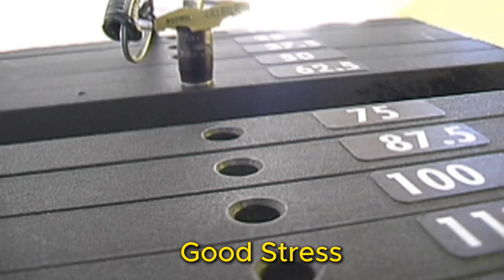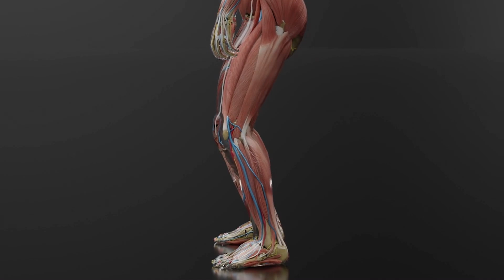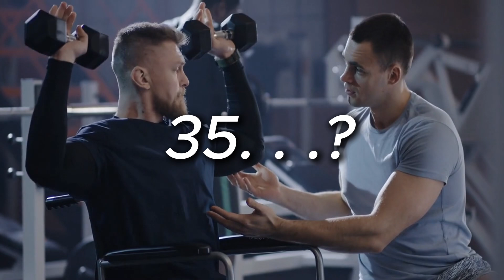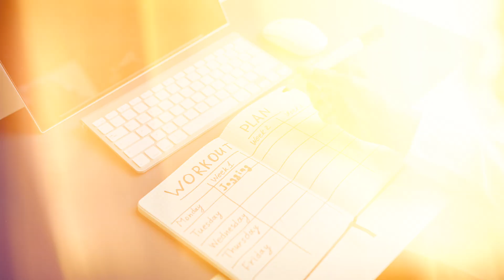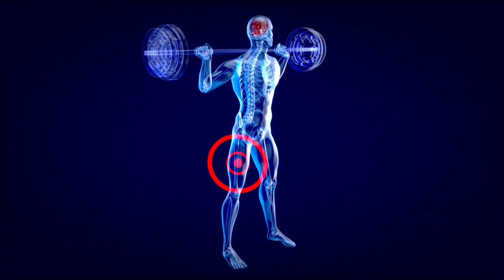Light vs Heavy Weight (Studies-based)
Curious about the best approach for muscle building - light weights with higher reps or heavy weights with lower reps? Dive into the debate with us in "Light vs Heavy Weight (Science-Based)" and discover the ideal combination for your specific fitness goals.

00:00  Intro
00:12  Debate
00:45. 1 Rep Max
01:32  Light Weight
02:21. Formula
02:56. Real World Factors
04:58. Conclusion - Light
05:59. Heavy Weight
07:15. Mix
07:47. Lifting Schedule